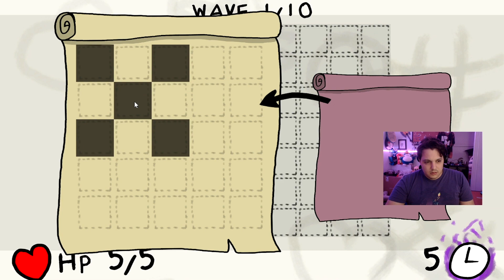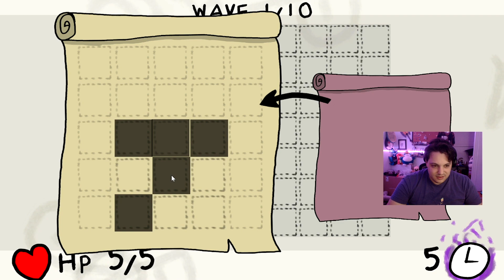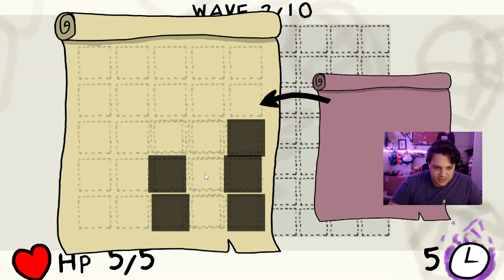Spell of Joining | Ep. #16 | what if tetris was a spell book | The Year of Itch.io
this year I'm going to be doing a game from itch.io EVERY DAY this year. at the end of the year we're going to rate them and put them into a tier list. I hope many of you actually check these games out and leave some GOOD feedback on their respective itch pages